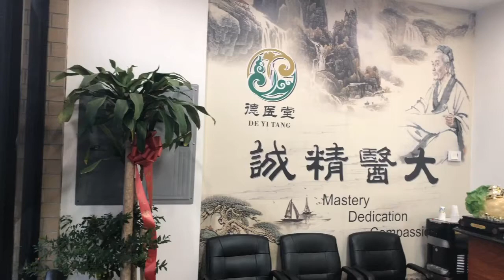动筋针治疗颞下颌关节功能紊乱综合征（TMJ）一次显效，怎么做到的？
针灸，动筋针，动筋针治疗，颞下颌关节功能紊乱综合征（TMJ）

Acupuncture, Motion  acupuncture, Motion acupuncture treatment, temporomandibular joint dysfunction syndrome (TMJ)

德医堂前台微信号：wxid_zazfj43h7yqs12